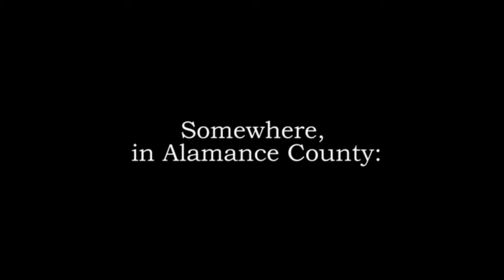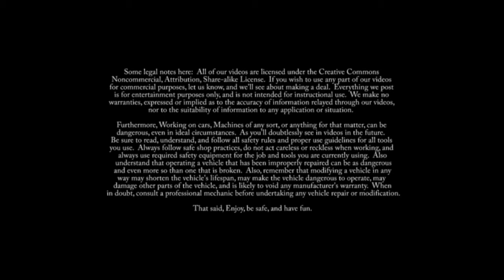Backyard Garages: Episode 2: 1969 Camaro Part 2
Here we continue to work on Taylor's '69 camaro.  Another coat of primer, more sanding, some washing, more sanding, some welding, more sanding and some more priming.  Oh, and by the way, more sanding.